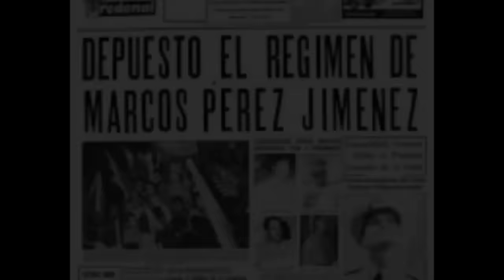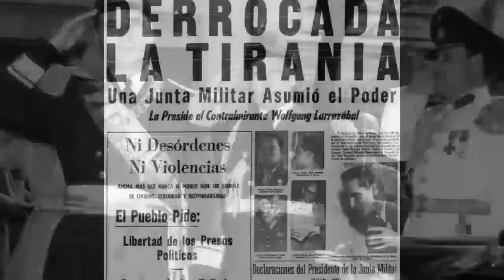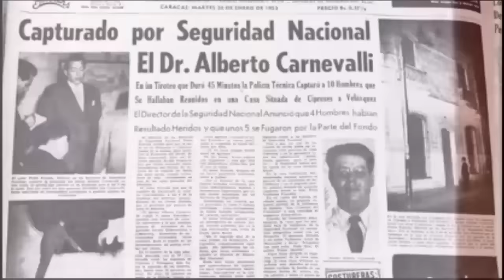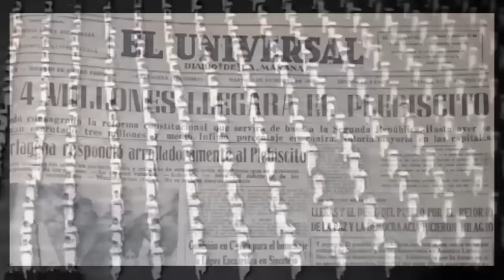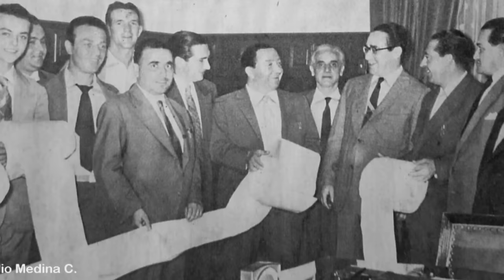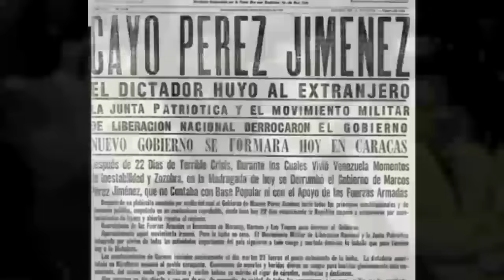La Caída de Marcos Pérez Jiménez: Los Responsables del 23 de Enero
Marcos Pérez Jiménez ¿Lo tumbó el pueblo?

El 23 de enero de 1958, los venezolanos despertaron con la noticia de que el general Marcos Pérez Jiménez, tras un nuevo pronunciamiento de las Fuerzas Armadas, había abandonado el país en el avión presidencial. Venezuela comenzaba el día con un nuevo gobierno constituido por cinco militares y presidido por el contralmirante Wolfgang Larrazábal.

Es imposible explicar un desenlace como este limitándonos a señalar los hechos ocurridos durante la madrugada de ese día, así como sería simplista adjudicar su caída a las acciones de la Junta Patriótica, una agrupación clandestina de oposición que reunía a miembros de los principales partidos políticos y de la sociedad civil. Hoy, en La Nueva Enciclopedia, hablaremos sobre todos los detalles de la caída de Pérez Jiménez.

Autor del guion: Alejandro Andrade.
Narrador y editor de video: Reinaldo Carrillo.

Imágenes y videos cortesía de:
—Bolívar Films.
—Cinesa.
—Venezuela Inmortal.
—Archivo de Luis Heraclio.

Capítulos:
[00:00] Introducción
[02:04] El gobierno del general Marcos Pérez Jiménez y el plebiscito
[04:46] Los errores políticos de Pérez Jiménez
[09:18] El levantamiento de las fuerzas aéreas
[10:44] Pronunciamiento de Marcos Pérez Jiménez
[11:34] La derrota de los revolucionarios
[12:31] El levantamiento de la marina y crisis interna
[15:37] El golpe del 23 de Enero
[17:34] La influencia de los Estados Unidos
[19:46] Mitos y verdades del 23 de Enero